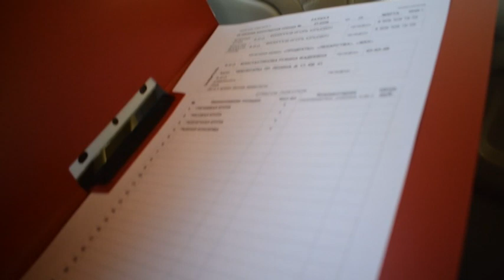Наша Тема - Волонтеры-медики помогут!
Хотим познакомить вас с руководителем регионального штаба "Волонтеры- медики" Игорем Филипповым. Он вместе с другими волонтёрами делает большое дело: помогает людям, которые нуждаются в помощи.